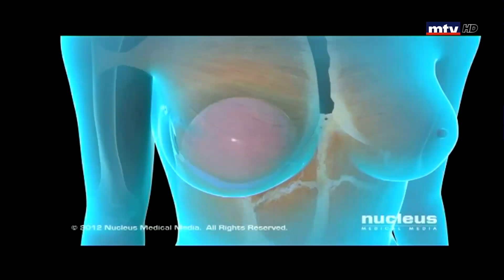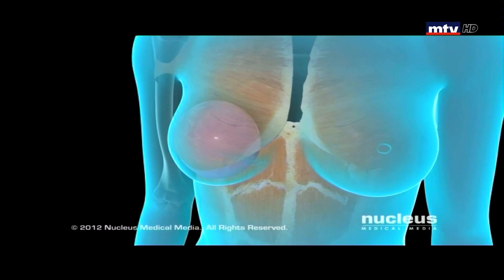What is Reconstructive Surgery: Overview, Benefits, and Expected Results